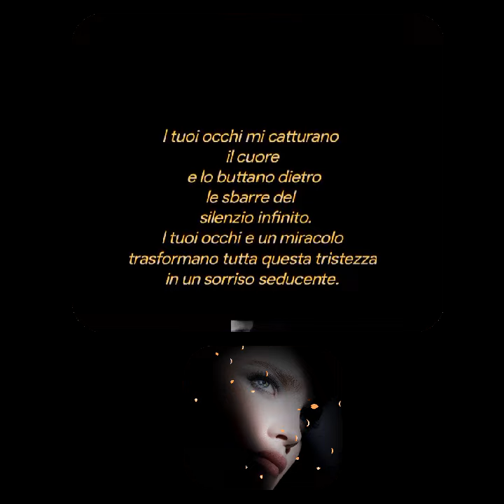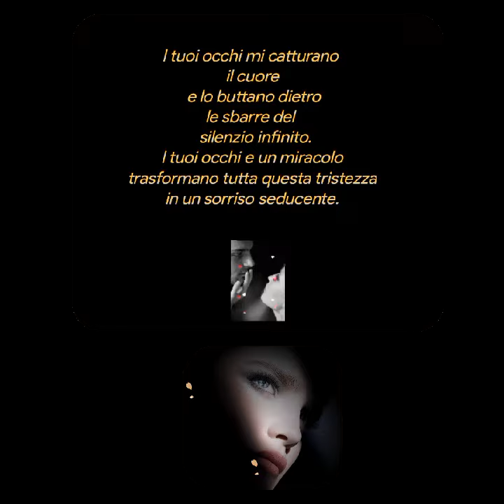Nor Eddine Mansouri♥️Poesie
Nei tuoi occhi dimorano
la quiete
la malinconia
le tempeste
e le emozioni.
I tuoi occhi riflettono
  la bellezza della tua anima e
  la sua fragilità.

I tuoi occhi mi catturano
il cuore
  e lo buttano dietro
le sbarre del
  silenzio infinito.
I tuoi occhi e un miracolo
trasformano tutta questa tristezza
in un sorriso seducente.
Nor Eddine Mansouri
Creative video
annare53 ♥️